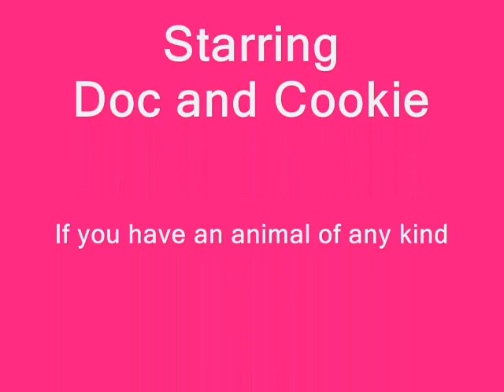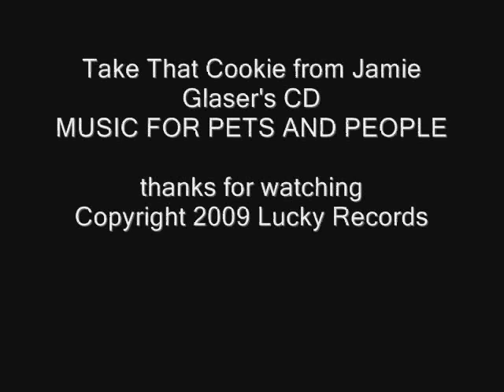EAVES DROPPING 11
Doc and Cookie the world famous guinea pigs caught doing what they do.

If you love animals please join our free forum
LUCKY'S PLACE